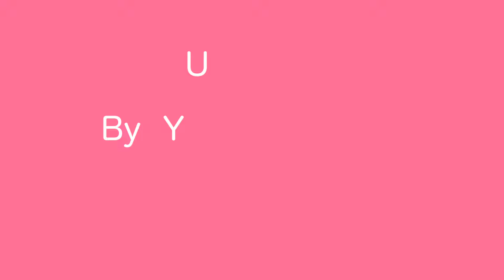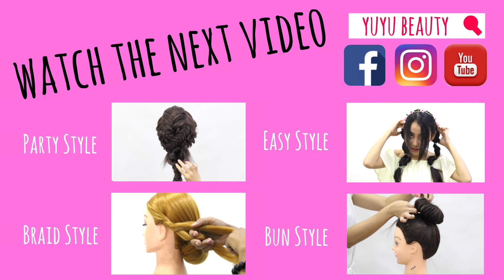မုန္႔ႀကိဳးလိမ္အကပ္ဆံထုံး | ဆံပင္ | ဆံပင္ ပံုစံ | ဆံပင္ အစီအစဥ္ | ဘယ္လုိ | ခ်စ္စဖြယ္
ရွင္းရွင္းေလးႏွင့္သပ္သပ္ရပ္ရပ္ေလးကိုမွ ႀကိဳက္ႏွစ္သက္ေသာ အန္တီမမတို႕အတြက္ မုန္႔ႀကိဳးလိမ္အကပ္ဆံထုံးေလးကို အဆင့္ဆင့္ေဖာ္ျပေပးလိုက္ပါတယ္ေနာ္။